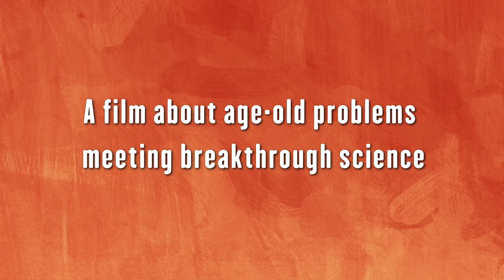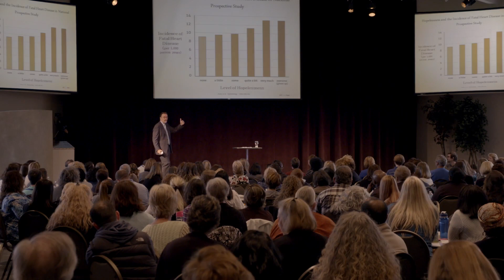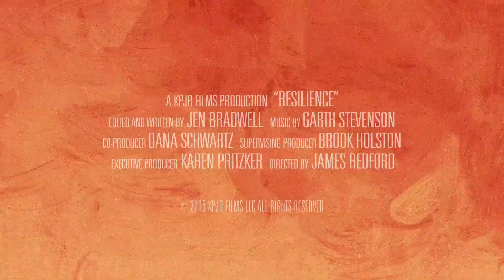RESILIENCE (2016) Official Trailer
Researchers have recently discovered a dangerous biological syndrome caused by abuse and neglect during childhood. As the new documentary Resilience reveals, toxic stress can trigger hormones that wreak havoc on the brains and bodies of children, putting them at a greater risk for disease, homelessness, prison time, and early death. While the broader impacts of poverty worsen the risk, no segment of society is immune. Resilience, however, also chronicles the dawn of a movement that is determined to fight back. Trailblazers in pediatrics, education, and social welfare are using cutting-edge science and field-tested therapies to protect children from the insidious effects of toxic stress—and the dark legacy of a childhood that no child would choose.